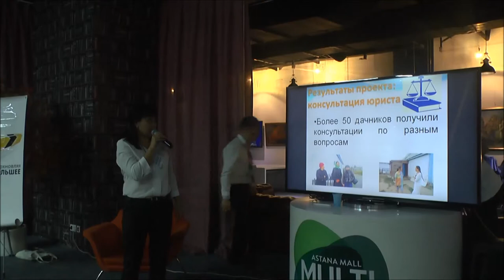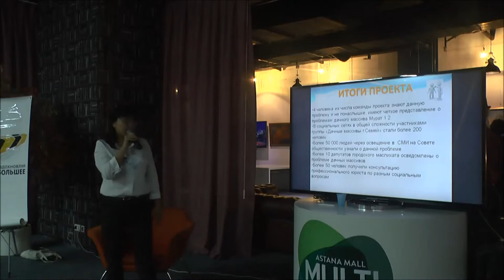Презентация проекта "Дачные массивы г. Семей"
Целью этого проекта было оказание помощи жителям дачных массивов города Семей, изучение спектра имеющихся у них проблем, а также привлечение внимания общественности и властей к данным проблемам.
Этот проект был реализован  в рамках стипендиальной программы Freedom House.
Презентация состоялась в рамках молодежной неформальной конференции Zhascamp.